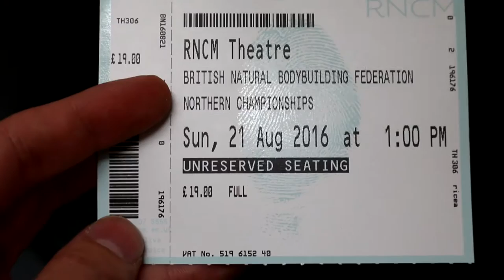BNBF Manchester 2016 | Liam Pogson | Easy Endeavour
Liam Pogson has been a massive inspiration and I'm honoured to call him my friend and he's achieved an amazing feat winning the 3rd place in his first competition for bodybuilding at the BNBF even in Manchester.

Proud of you mate! I know how hard you've worked to achieve this!

Any video suggestions please leave them in the comments box below, they are always welcome.

Laptop
Sony Vaio

Watch last weeks video - [VID NAME] - [LINK]